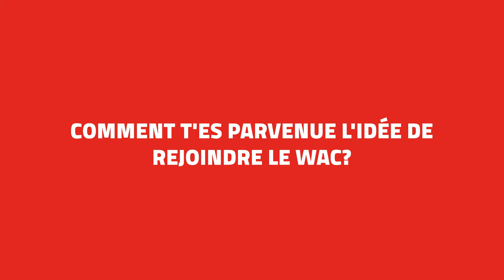Interview with our new player Yahya Nadrani.